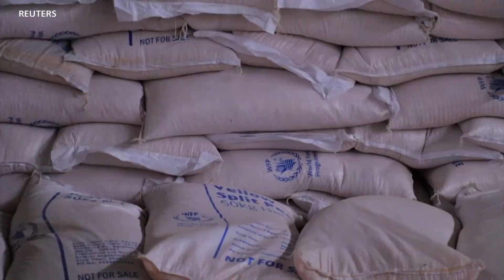UN Supports Victims of Conflict, Natural Disasters in East, Central Africa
The United Nations is providing support to people that continue to be impacted by the conflict in Ethiopia, unrest in eastern Democratic Republic of Congo and Tropical Cyclone Freddy in Madagascar. VOA's Ignatius Annor has the details.